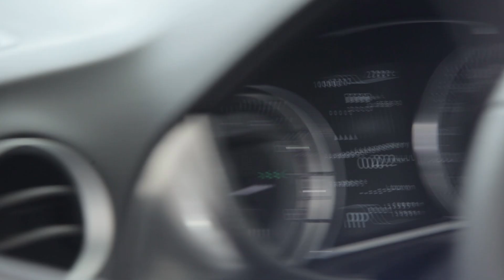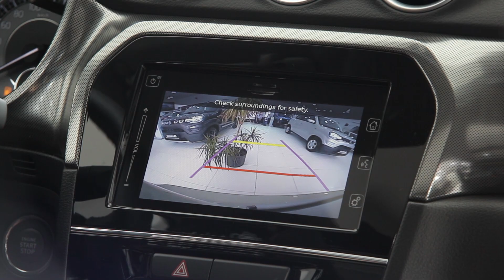Suzuki Vitara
La SUZUKI Vitara explorée en détail par Automobile.tn